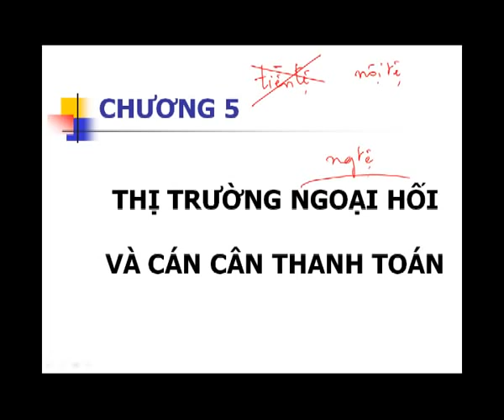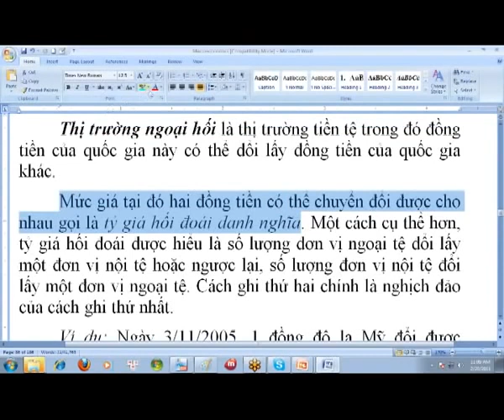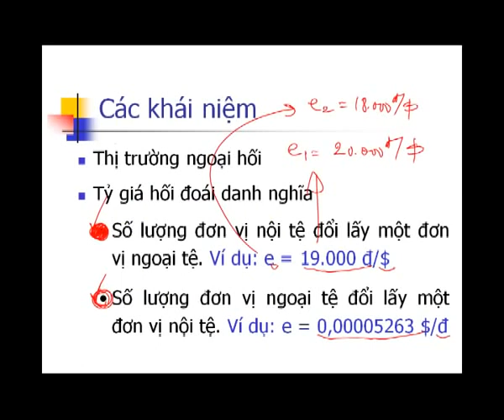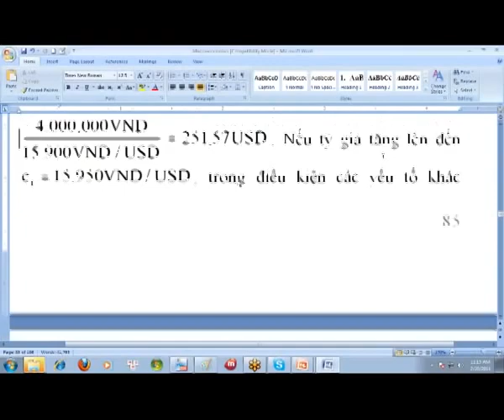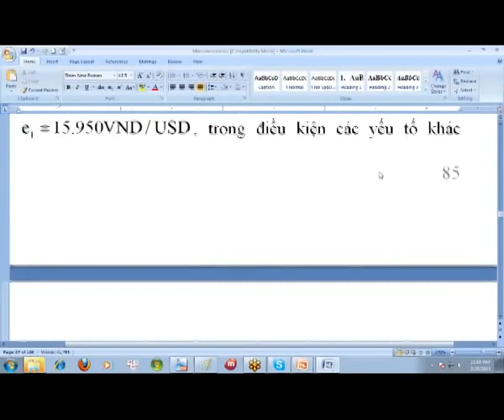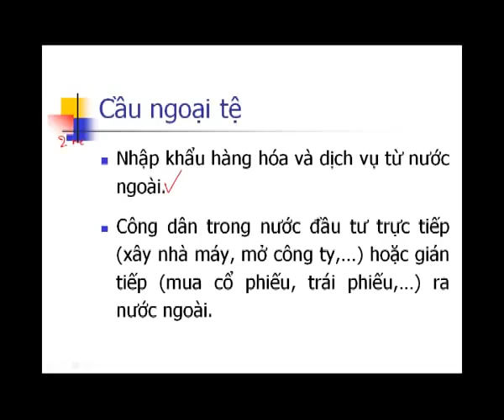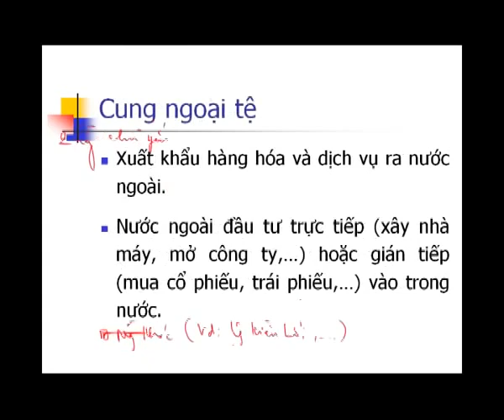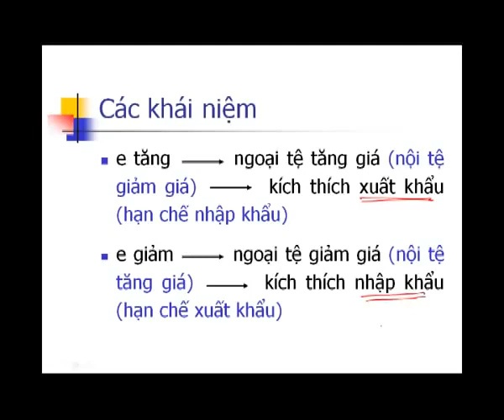thị trường ngoại hối và cán cân thanh toán-tự học Forex-Nguyễn Công Trình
thị trường ngoại hối và cán cân thanh toán-tự học Forex-Nguyễn Công Trình-ngoại hối forex-đầu tư ngoại hối-kinh doanh ngoại hối